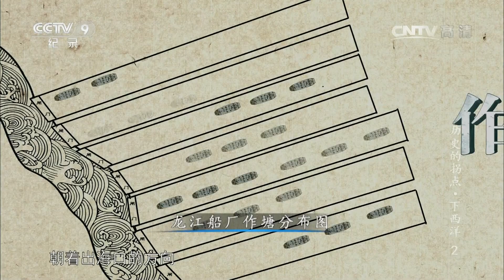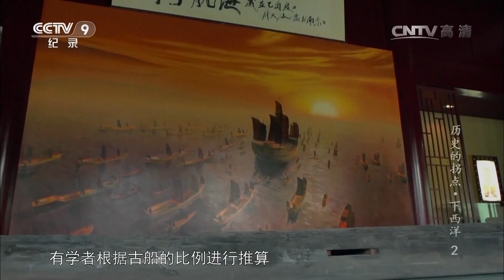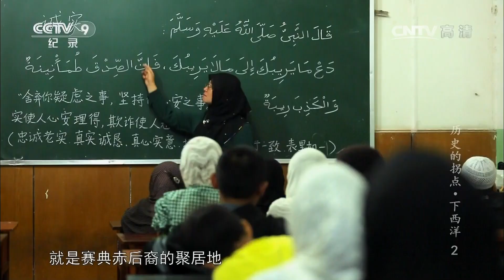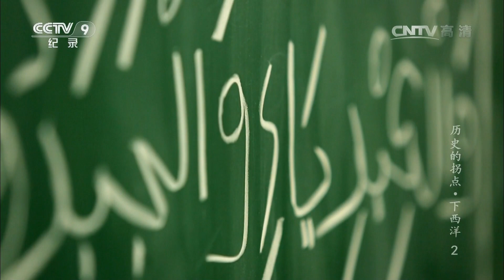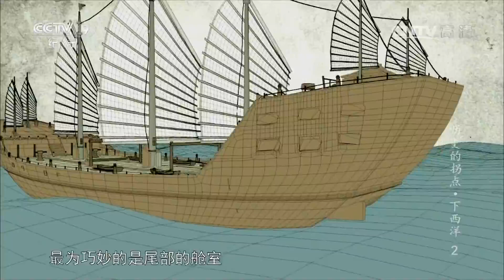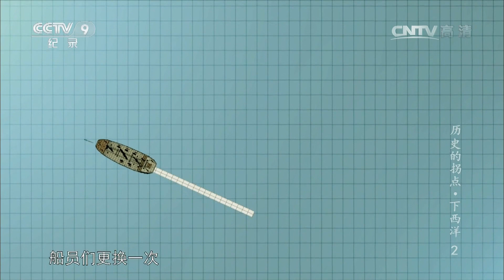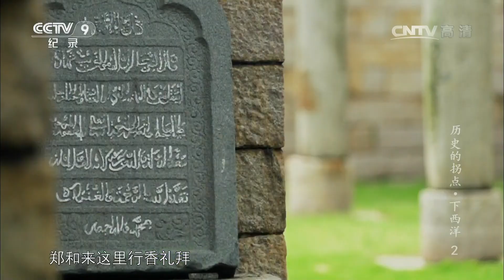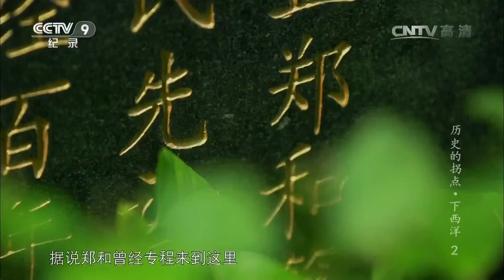《历史的拐点·下西洋》第二集 寻找建文帝 | CCTV纪录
本期节目主要内容：公元1403年6月13日，建文帝在宫殿里度过了皇帝生涯的最后一天，一场大火遮蔽了建文帝的去向，他是命丧火海还是亡命天涯，众说纷纭。为了寻找建文帝的下落，公元1045年，明成祖派遣郑和率领船队出使西洋。然而数十年后，郑和的这支船队销声匿迹。

十五世纪初，为了寻找失踪的前朝皇帝，永乐大帝开启了远洋海外的超级工程。郑和，率领巨型船队，征服巨浪和凶险，联系了中国与世界。帝国财政无法承受下西洋的巨额成本，缺乏商业驱动的航海事业注定难以持久。七下西洋的结束，是郑和人生的终点。明王朝在大航海时代来临前夕，降下最后的船帆。